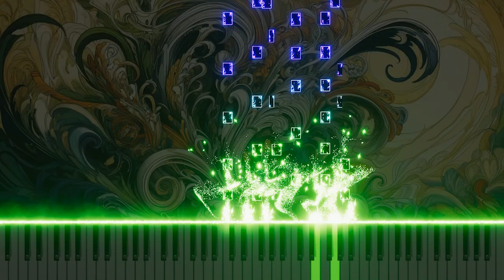Vivaldi's Oboe Concerto in F RV455 3.Allegro: Piano version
This is a piano arrangement of Antonio Vivaldi's Oboe Concerto in F major, RV455, 3.Allegro. The piece explores the vibrancy and energy of classical music through the piano's fast and lively melodies.